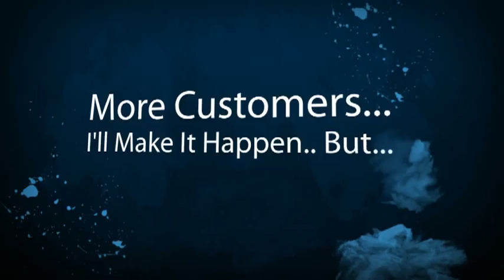Ashland Limousine Company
Ashland  Limousine Companies, Owners and Business Drivers. New local online placement opportunities are available with the help of SEO, Online Marketing and Video. Get your limousine business video or page seen on the top of search engines. Thats where your potential limousine customers are looking for you. Dont wait until your competition take advantage of this offer. Its time to get more limousine customers